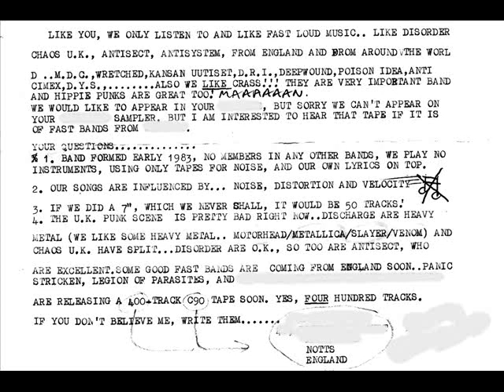Genocide Association - Breast Cancer (oct'83)